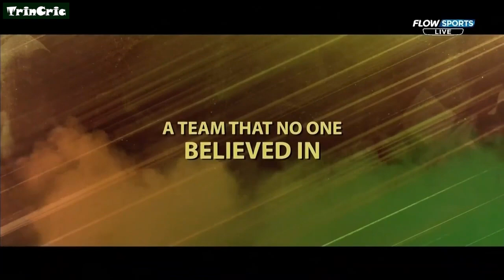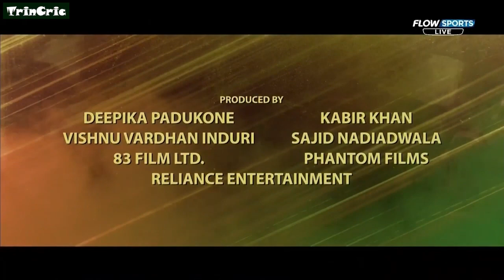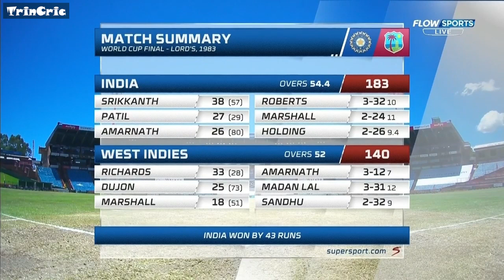SuperSport : Sunil Gavaskar and Mark Nicholas talk about "83"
Mark Nicholas sat down with Sunil Gavaskar to have a chat about  the documentary "83" during lunchtime of the 4th day of the 1st Test between South Africa and India on 29 Dec 2021.